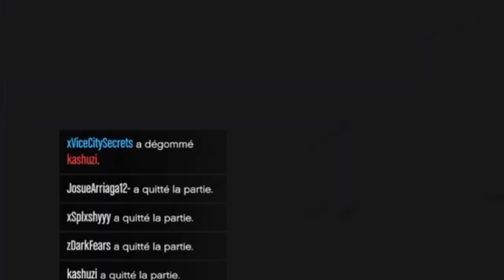WRNG vs MILK 4-0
Global WRNG vs MILK 4-0
Gg

Thanks.